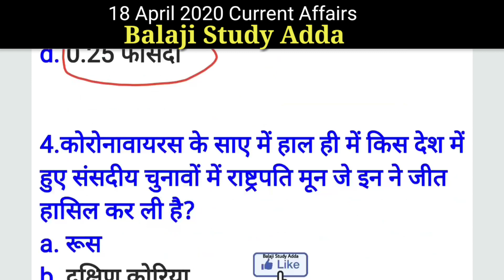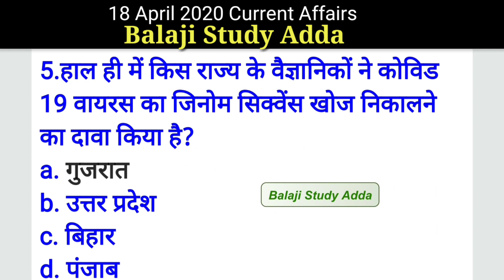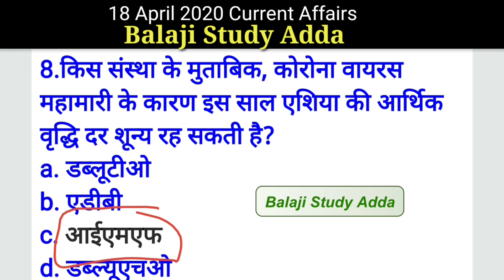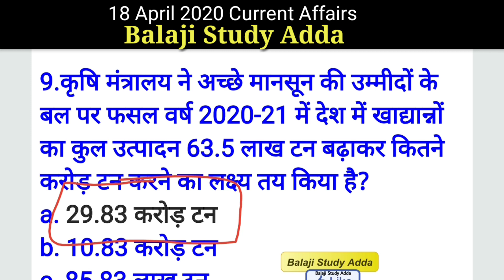18 April 2020 Current Affairs | Daily Current Affairs | Current Affairs in hindi